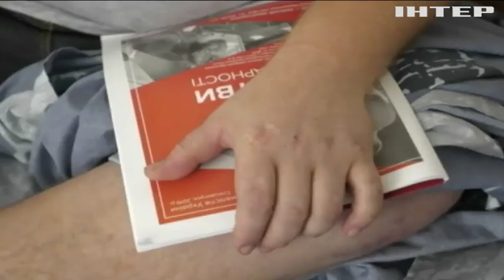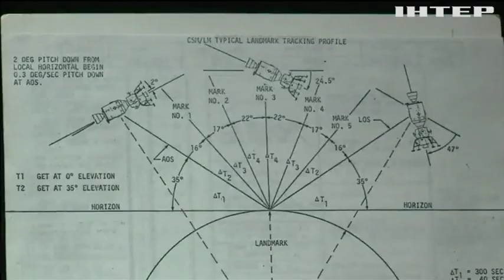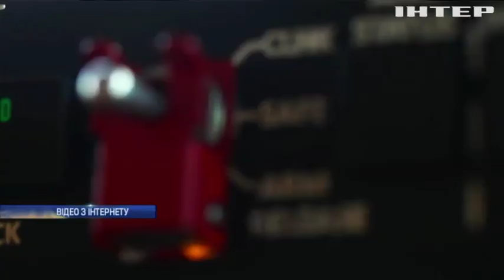Новости 17:45, выпуск за 12 июля 2019 года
Головні події на цю годину:
Кінець каденції. Парламент 8 скликання сьогодні збирався востаннє;
МВС звітує. Правоохоронці пройшли навчання і готові до виборів;
Великий стрибок. Світ готується відзначити ювілей висадки на Місяць